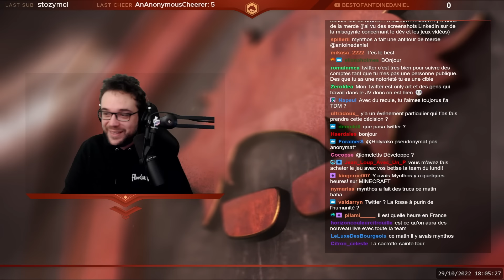LA TOUR IDÉALE DU STREAMER ANTOINE DANIEL (Minecraft #3)